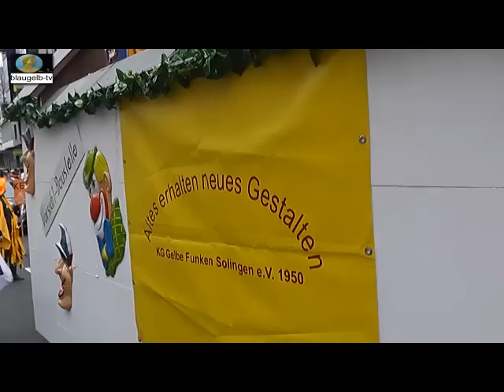Rosenmontagszug in Solingen 2014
Sie sehen den Bericht von blaugelb-tv über den Rosenmontags-Zug 2014
mit allen Gruppen und Wagen